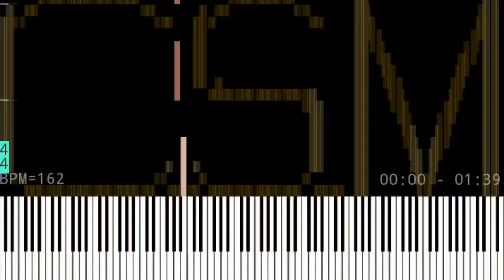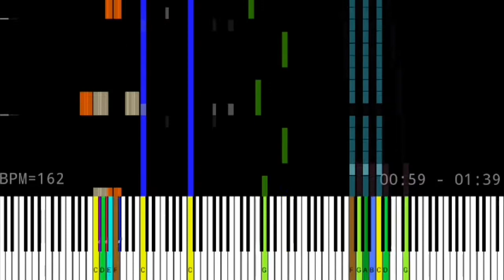Virus bethoven 1.29 миллиона нот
Автор: Carlos S M
Количество нот: 1295300